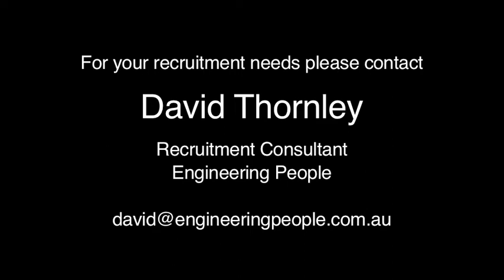Engineering People - How we recruit (David Thornley)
Engineering People are specialist engineering recruitment company based in Melbourne, Sydney, Brisbane, Hamilton NZ. We use significantly different recruitment methods to find the right people as you may find out if you come and see us.

Engineering people celebrate ten years in operation in 2013.  Specialising in Technical Recruitment is an integral part of our company.  How does specilisation assist our clients ? By focusing on technical, engineers and specialist trades we are clearly focused on knowing those areas in finer detail.  We spend all of our week meeting candidates from every engineering disciplines. From Mechanical Engineers through to boiler maker, fitters, electricians, Electrical Engineers, project managers, Cad Detailers, Solid works specialist, electronics technicians, electronics engineers, food production people, pharmaceutical engineers, automotive engineers, research and development to name just a few.
What happens when candidates apply through our job portal they are emailed a response from our database acknowledging that we have received their application.
Our clients vary from large multinationals to small businesses.  We will work with clients who appreciate our unique recruitment skills and abilities.  Have a technical or engineering conversation with Engineering People consultants and you will be understood.